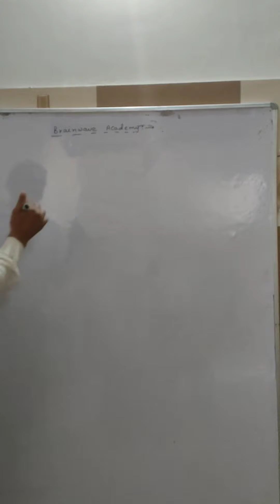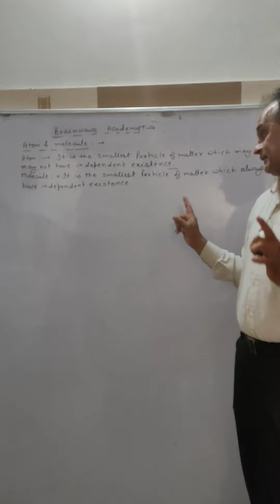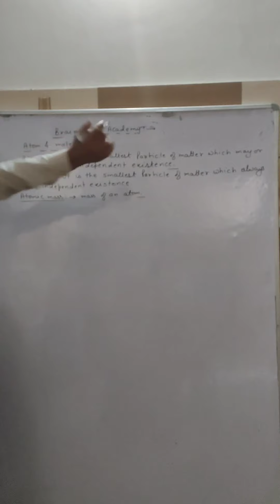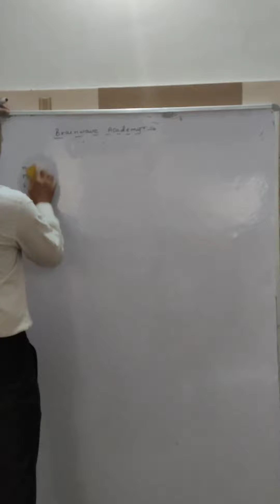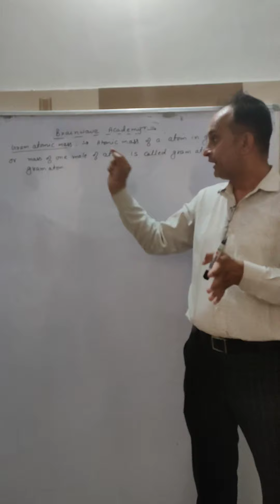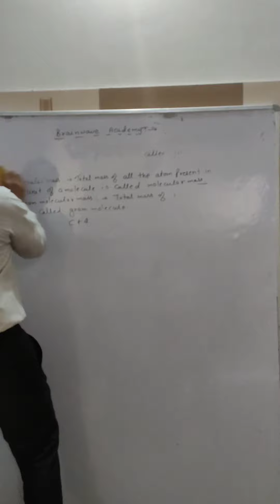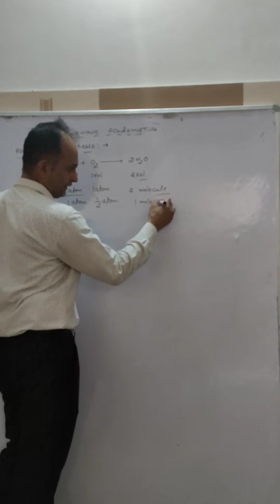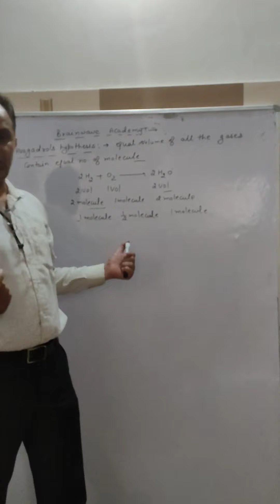class 11 Atomic and molecular Mass and avagadro's law